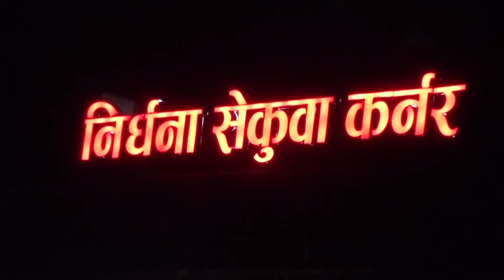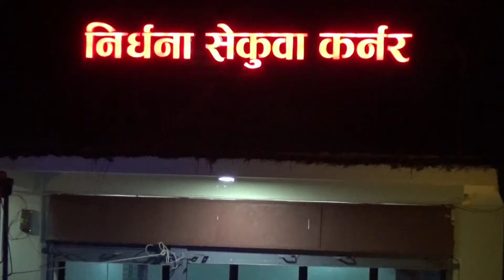nirdhana sakuwa corner